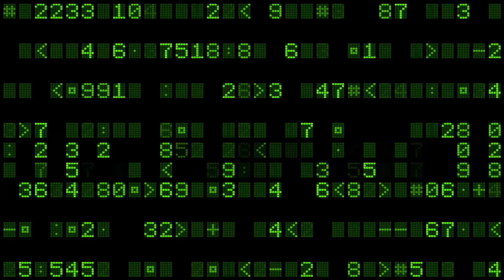JOHN B DNB TWITCH RAVE DRUM & BASS LIVESTREAM [WEDS 1.06.22]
I stream DJ sets on twitch on Weds, Fri, Sun at 8pm (UK) & other 'bonus' pop-up times during the week, (and from my LIVE gigs in the clubs as long as they have decent Wi-Fi!)

It's a lot of fun - make sure you come say hi in the chat when we're live - I do my best to talk to everyone while I'm playing & even sometimes take requests ;)

You can sub for FREE if you link your Amazon Prime account then just click the Sub button on my